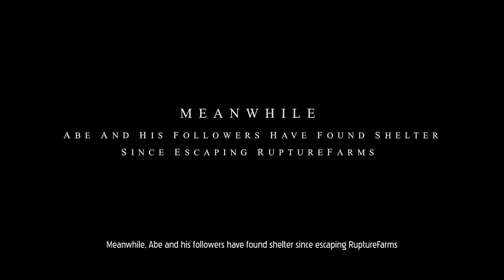Oddworld Soulstorm PS5 -4K HDR Walkthrough Gameplay part #1